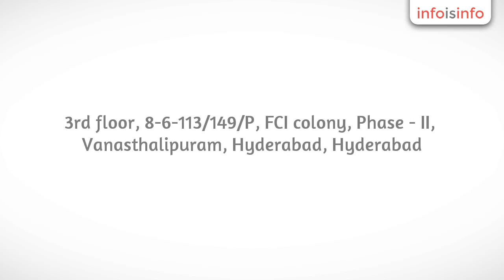Internet Marketing in Hyderabad - Imor Media Private Limited - InfoIsInfo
Imor Media Private Limited, Internet Marketing in Hyderabad.

IMOR MEDIA™ offers branding and integrated digital marketing solutions to the global audience.

IMOR MEDIA™ specializes in consumer advertising, digital marketing, branding, communications planning, public relations, specialty marketing and media buying.

Vdode™ focuses on every type of design from Identity designs which include naming, logo, brandbooks, stationery, company documents and much more. Vdode™ also creates web
            designs like responsive websites, blogs, CMS, user
experience, email marketing, Social Media, online banners are few of
them. Along with this, we work on Print creatives like
Adverts,
            packaging designs, brochures, leaflets, stands &
roll-ups, Infographics, Keyvisuals and anything you can imagine of.

 Integreach™ helps clients build brands, increase sales of their product and services and gain market share.
            It focuses on digital marketing and communications, specializing in Online, Offline, Mobile and Content marketing along with complete Research and Analysis services.

Brand Identity
Responsive Website Design
Print Design
Online Marketing
Offline Marketing
Content Marketing
Mobile Marketing
Outdoor Marketing
Public Relations